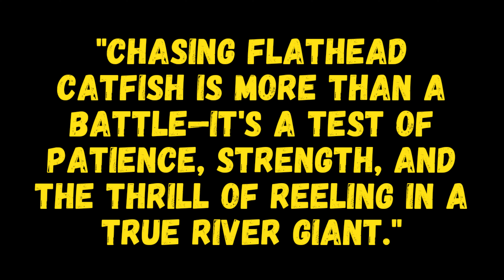MASSIVE Flathead Catfish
Join me on an EPIC fishing adventure with Muddy River Catfishing Legend as we reel in MASSIVE flathead catfish! In this unforgettable day of fishing, we caught some huge flatheads and shared our passion for the sport. I got to know him better as we talked about how we both got into fishing and exchanged stories about our unique fishing experiences. Don't miss out on watching his perspective of this incredible day!

00:00:00 Introduction -Muddy River
00:04:48 How to bleed out catfish
00:07:58 How flatheads bite on bait
00:08:49 1st flathead.. FISH ON!
00:17:29 MASSIVE Flathead!
00:23:41 3rd Flathead.. WEEDS
00:27:22 4th Flathead
00:37:17 5th Flathead
00:40:32 6th Flathead
00:42:14 Paula Smith Signature Series Rod
00:44:05 Turtle ON
00:46:25 7th Flathead
00:48:27 8th Flathead
00:50:49 Wildhook Adventures Fishing Journey
00:58:45 How Muddy River Catfishing got starting fishing
01:01:37 Kris Flores Frist Catfish Catch
01:05:51 9th - MASSIVE Flathead